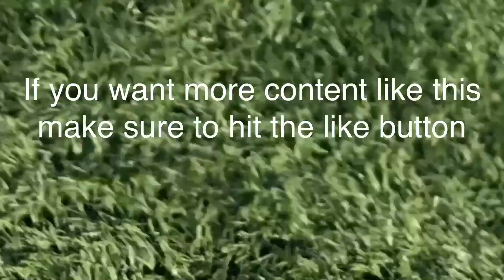My best goal keeper saves of the day pt.3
Give the video support and I'll be sure to make another one